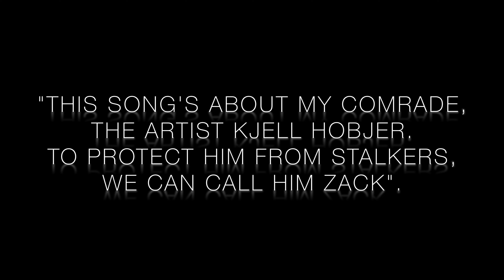Billie the Vision & the Dancers - Zack is Back (shot in Formentera 2018)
This video was shot an evening in Formentera 2018.
Billie the Vision & the Dancers
Gustav Kronkvist
Fia Janninge
Lars Lindquist
Silvio Arismendi
Maria Thenor
Shot by Peo
song Zack is Back